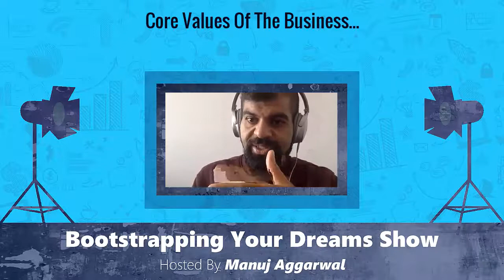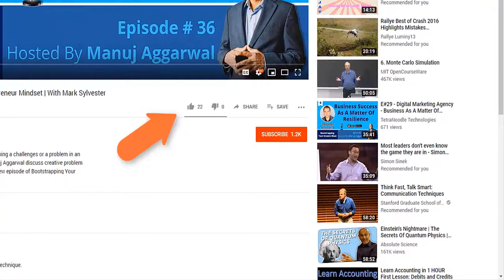Stages of Entrepreneurship | Build a Successful Brand | Podcast with Ronnie Teja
How to build a successful brand: Podcast with Ronnie Teja - Manuj Aggarwal and Ronnie Teja talk about how to build a positive attitude towards change and succeed. What are you waiting for? Tune in now!

In this episode, we will learn about:

Adapting to market needs
Developing selling skills
Taking a chance on yourself
Tackling entrepreneurial challenges
Discovering your core values
Learning and unlearning skills
Making the most of a business opportunity
Invoking emotion in your target audience
The art of negotiating with stakeholders
Stages that you go through as a founder
Building a global and virtual organization
Executing smart advertising strategies
Developing a long-term vision for your brand
Keeping good company

About Ronnie Teja

Ronnie Teja works with a 100% remote team of over 10 people, and his main base is Vancouver, Canada. He started Branzio with an inspiration to provide men and women with quality watches for a good price with the best service possible. His focus is primarily men's fashion watches, which are made with the best quality materials. Branzio’s watches are designed in Vancouver, BC and manufactured in China. Ronnie immigrated to Canada about 12 years ago and he jumped into entrepreneurship about 5 years ago, taught himself multiple languages selling radio ads door to door. He worked at HSBC, BestBuy and Target Australia before starting his own business.

Thank you for tuning in! Did you find this helpful? Gained some insights?

★★★ STARTUP MYTH UNCOVERED ★★★
An online training program with a step-by-step framework to launch a startup from scratch and grow it into a real money-making enterprise.

This works great for:🔻
→ Aspiring and established entrepreneurs
→ Professionals wanting to embark on a startup journey
→ Executives wanting to launch a profitable business within an existing enterprise

If you like fast and realistic results! I help entrepreneurs, executives and professionals unlock their true potential. Fast and effective solutions. Proven track record. 25 years and counting.

This is the best way to have entrepreneur gold delivered to your inbox, and to be inspired, encouraged, and supported in your business.

There is a lot of startup advice that you probably don't want to hear. Many articles on the internet give totally disputable advice that can mislead you into making costly mistakes.

Are you planning to launch a startup or running one? Follow our channel to get more tips and tricks to avoid the mistakes 97% of startups made

Quick tips and tricks?

You can grow your business by leveraging LinkedIn.